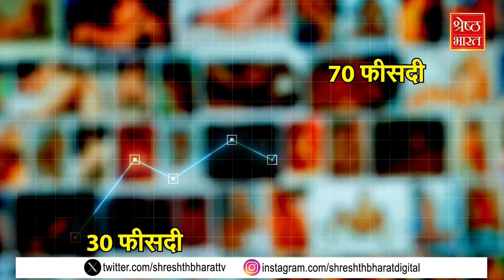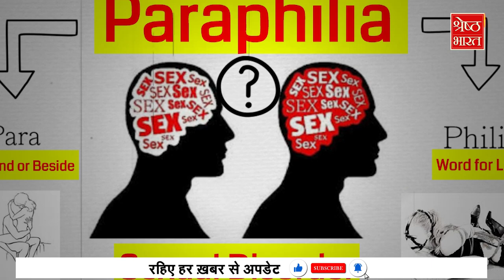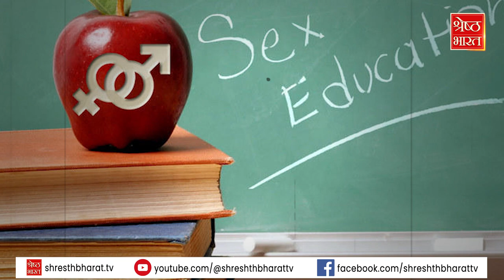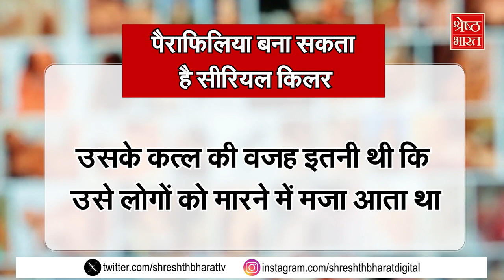अश्लील Video का गंदा खेल, कहीं आपको भी तो Paraphilia नहीं ?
गंदे वीडियोज यानी अश्लील वीडियो को देखना और उन्हे बनाना भारत में सबसे ज्यादा बढ़ गया है और तो और गांवों से ज्यादा शहरों में सबसे ज्यादा गंदे वीडियो देखे जाते हैं.  अब आप सोच रहे होंगे कि हम ये सब आपको क्यों बता रहे हैं तो एक नाम तो इस वक्त आप खूब सुन रहे होंगे. वो है प्रज्वल रेवन्ना (prajwal revanna reddy) का जो अश्लील वीडियो की वजह से चर्चा में हैं. पूर्व प्रधानमंत्री एचडी देवगौड़ा (H. D. Deve Gowda) के पोते प्रज्वल ने 3000 अश्लील वीडियो बनाई और गंदा खेल खेला, लेकिन ये गंदा खेल क्या भारत में बड़ी तेजी से खेला जा रहा है